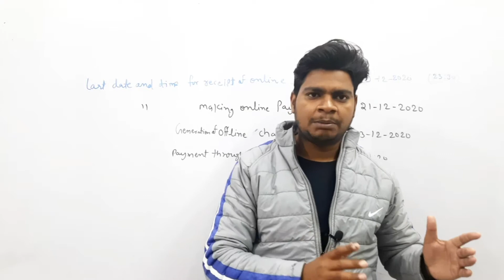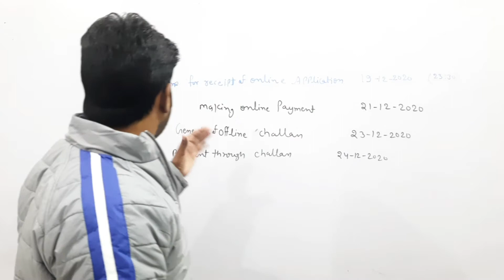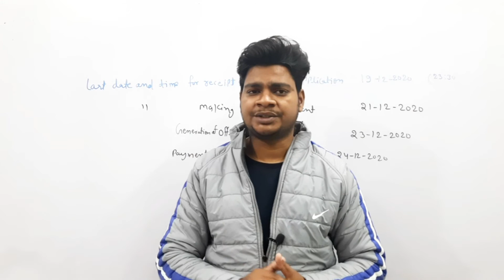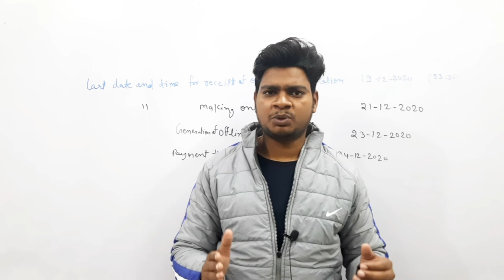SSC CHSL 10+2 Online Form 2020 Last date extended/ sunil DHAWAN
SSC CHSL (10+2) Online Form 2020 : Staff Selection Commission SSC Combined Higher Secondary (10+2) Level Examination 2020, Staff Selection Commission (SSC) Invites Online Application Form For The Recruitment Post of Combined Higher Secondary (10+2) Level Examination 2020. Interested Candidates Read the Full Notification Before Apply. In this Video I have told How to fill SCC CHSL 2020 online form with full process and step by step

SSC CHSL 10+2 Level Exam Online Form 2020
Staff Selection Commission (SSC)
Combined Higher Secondary Level Exam CHSL 2020 Recruitment

Staff Selection Commission (SSC) Has Invited Online Application Form For Combined Higher Secondary Level (10+2) Examination 2020 For The Post Of Lower Divisional Clerk/ Junior Secretariat Assistant (JSA), Postal Assistant/ Sorting Assistant and Data Entry Operators. Before Apply Online Read The Full Advertisement.

SSC CHSL 10+2 Online Form 2020 | SSC CHSL Online form 2020 Kaise Bhare | SSC Recruitment 2020 Online

Staff Selection Commission SSC Are Invited to Online Application Recruitment Form for the Post of Combined Higher Secondary Level CHSL and Data Entry Operator DEO, Lower Division Clerk LDC 10+2 Recruitment 2020. Those Candidates Are Interested to the Following SSC Jobs Vacancies Can Read the Full Notification Before Apply Online